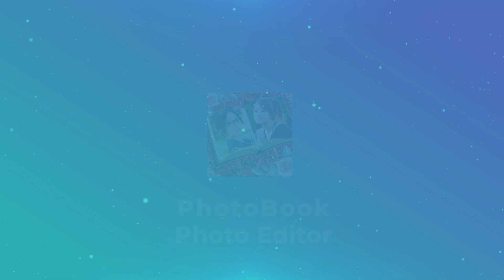Create Your Own Photo Book | Tell Your Story with Pictures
Create a Stunning Photo Book and Keep Your Memories Fresh.